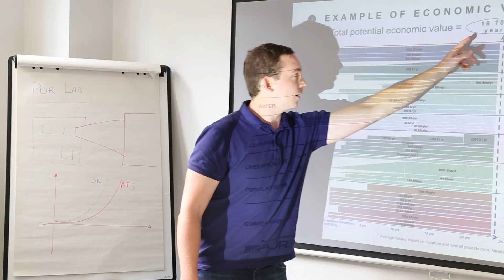PUR Lab - Presentation (2016)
The PUR Lab is a collaboration between PUR Projet, local partners, universities, research institutes, and companies investing in their supply chain to identify, measure, and value all the services (environmental, social, corporate) provided by community agroforestry projects in supply chains.